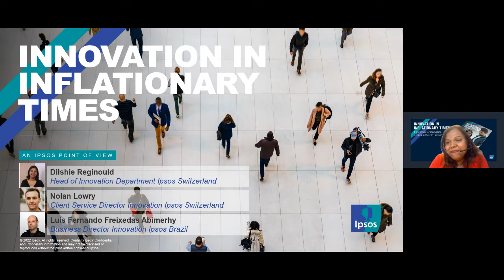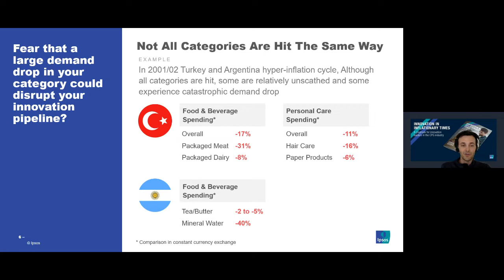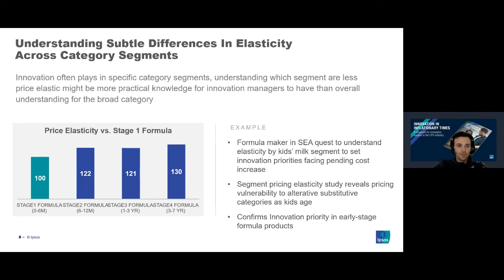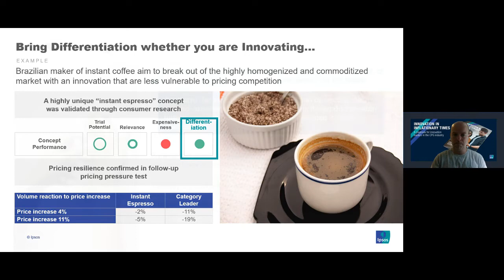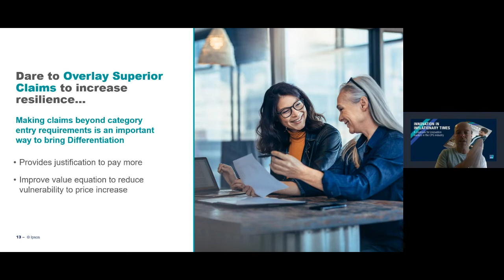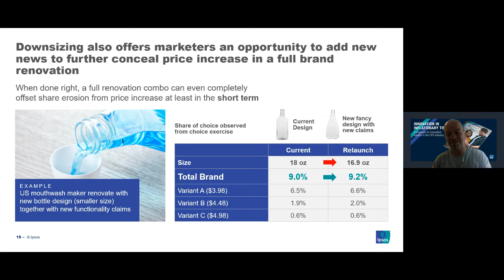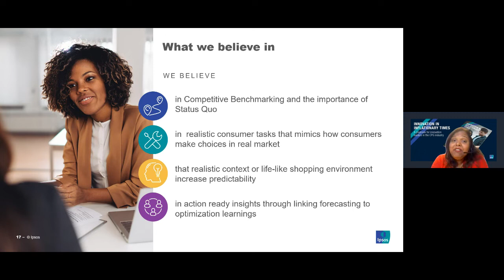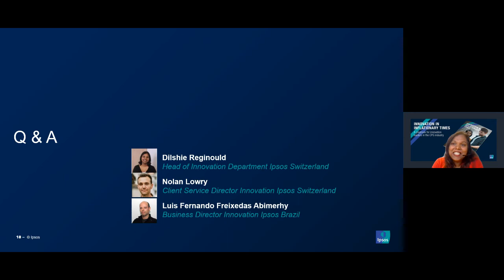[Webinar] Innovation in Inflationary Times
Leaders in various sectors have faced disruption to their innovation pipelines as they fire-fight emerging priorities such as rising cost of goods, stock shortages and rapidly shifting consumer sentiments. It is a challenging time as innovation leaders face tough choices to completely redraw their pipeline,
launch inflation-resilient innovations or renovate to reduce pricing vulnerability.

We share findings and provide very tactical advice for innovation leaders on how to navigate through the challenging times.